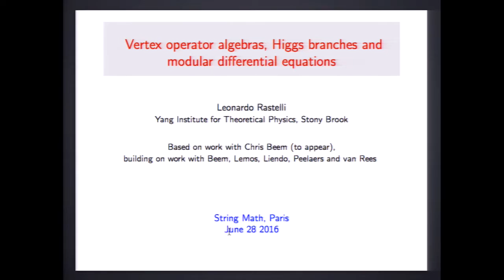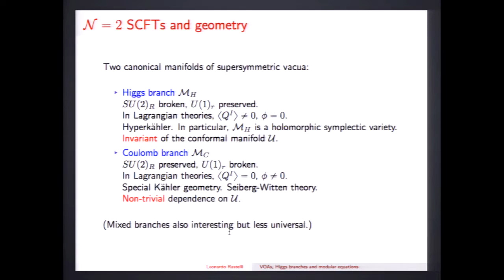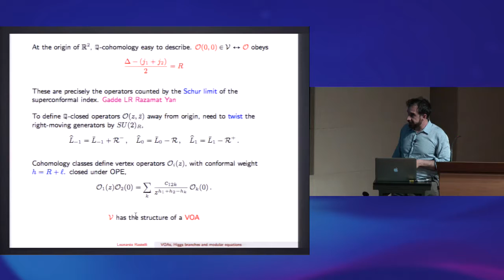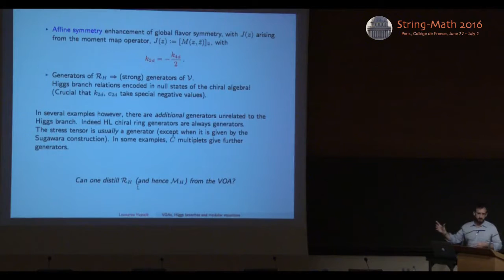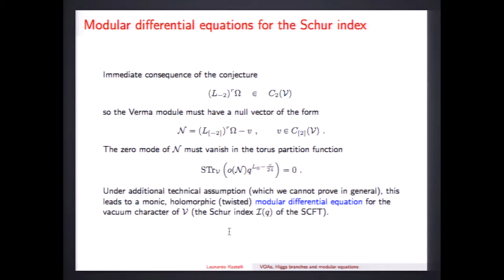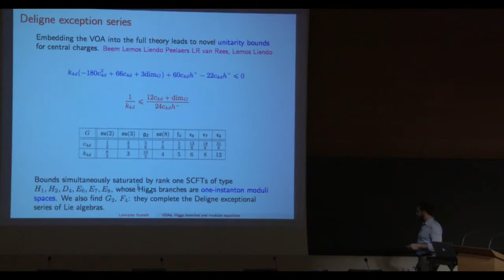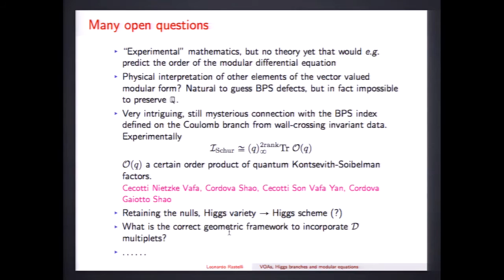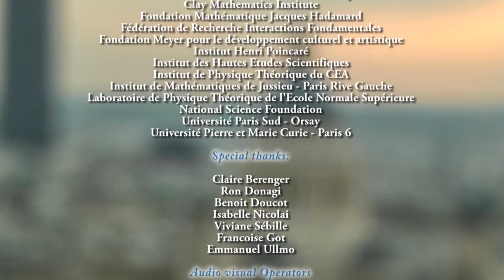Leonardo Rastelli - Higgs branches, vertex operator algebras and modular differential equations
Talk at String-Math 2016 held at Collège de France, Jun27-Jul2, 2016.